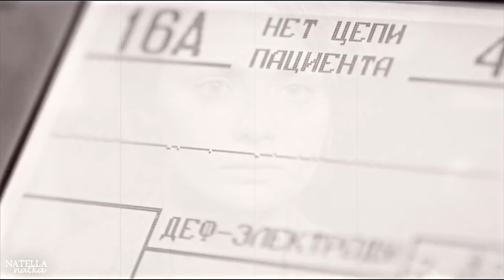Мажор - ЭТО ЛИЧНОЕ. Часть 2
Мажор - ЭТО ЛИЧНОЕ. История ЛЮБВИ Игоря Соколовского и Виктории Родионовой. Продолжение. Кадры - Мажор (сезон 1)
1) Uniq - "Art of Silence"
2) Nicolai Heidlas - "Letting Go"
3) Nicolai Heidlas - "In Your Arms"
4) Smilin'man feat. Keniia - "Game of Fate"